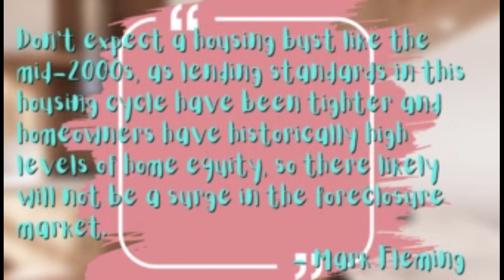Are we heading into a crash?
Will we see more foreclosures in 2023, and are we heading into a crash here in Columbia, South Carolina? With all the latest headlines regarding the recession and the slowing housing market, it’s no surprise that many people are worried about foreclosures being at the forefront moving into 2023. However, most experts agree there is very little chance that foreclosures will dominate the market like we saw back in the 2008 housing crash. So, why is that? Hi, I am Beth Tamminga with eXp Realty.

According to Mark Fleming, chief economist at First American, he says, “Don’t expect a housing bust like the mid-2000s, as lending standards in this housing cycle have been much tighter and homeowners have historically high levels of home equity, so there likely will not be a surge in the foreclosure market.”

This is good news for most homeowners, but a small percentage may be coming face to face with the possibility of foreclosure. As a homeowner under challenging situations, it is critical to understand that options are available to you, with home equity being on top. So it’s essential to identify and understand what home equity is. Home equity is the difference between what you owe on your mortgage and the home’s current market value. And although we have seen prices come down this year, home prices are still relatively high, which means there is a good chance you have a lot of equity.

Simply put, if your home is worth more now, you may be able to sell it and use the equity to pay off your mortgage and any late payments, thereby avoiding foreclosure. If you are a homeowner facing some potential foreclosure hardships, let’s connect so we can explore all your options to determine how much equity you may have in your home and see if selling is the best option for you. We’re always here to help, so give me a call. Don’t try to navigate these markets on your own; that’s why you have experts like us supporting you along the way. Give me a call. I'm happy to help!! I'll lead you the way home!